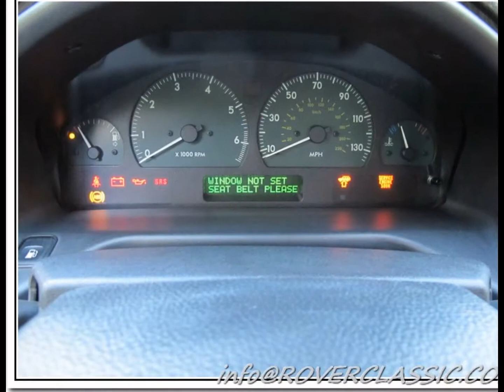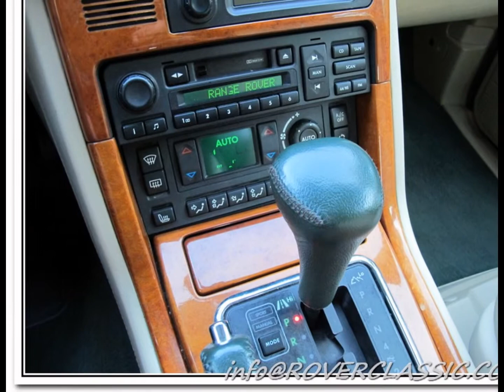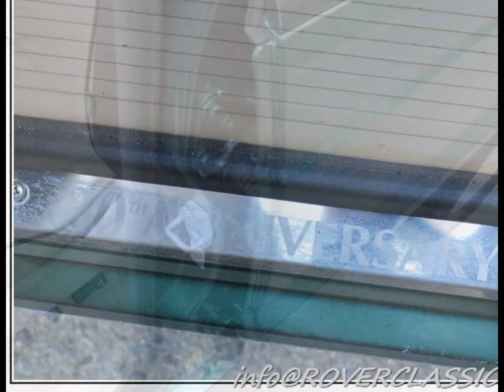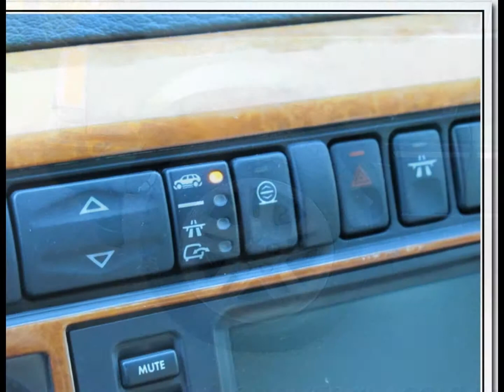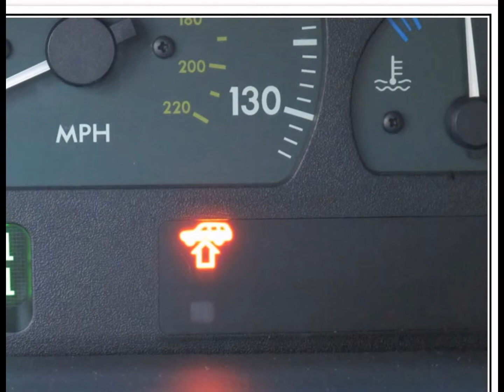Roverclassic.com 2001 LAND ROVER RANGE ROVER HSE SALPM16491A446557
Roverclassic.com
2001 LAND ROVER RANGE ROVER HSE SALPM16491A446557